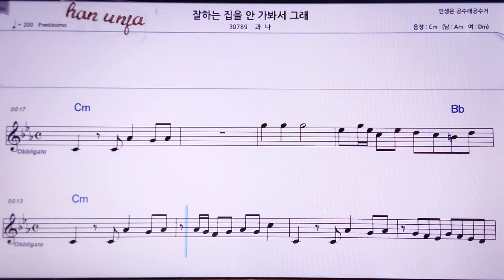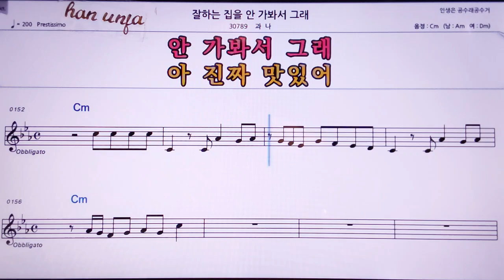💖잘하는 집을 안 가봐서 그래/과나 👍MR,노래방, 악보, 코드,Karaoke With Sheet Music